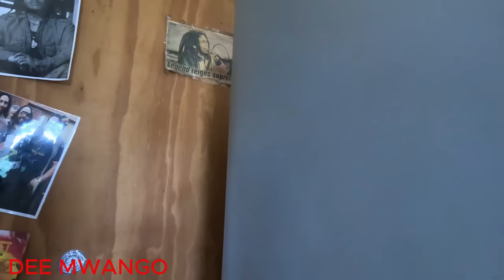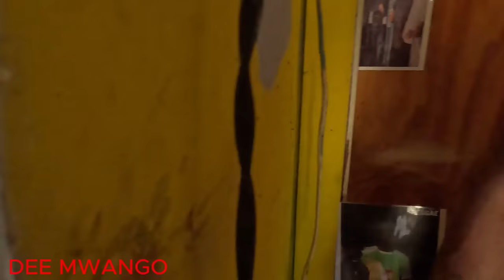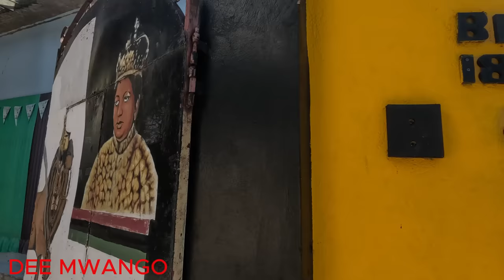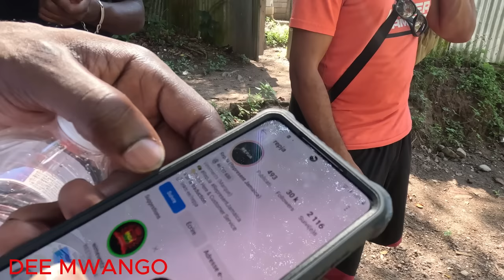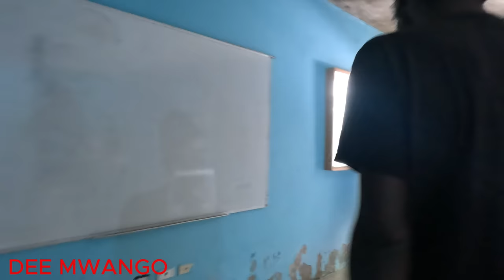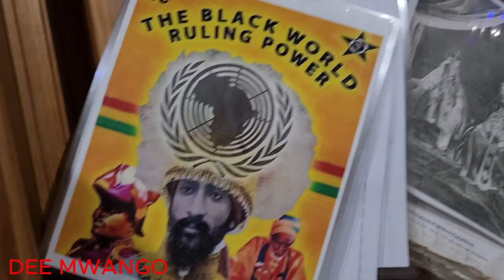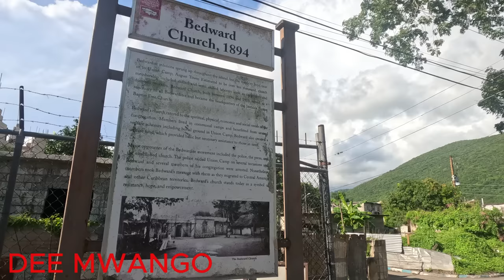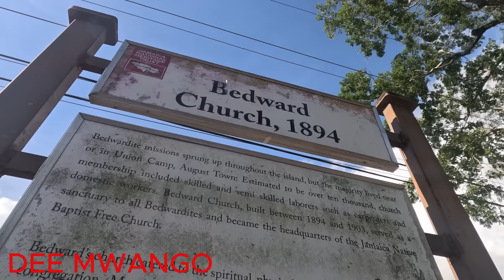Looking For Sizzla Kalonji In Jamaica AUGUST TOWN !!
Looking For Sizzla  In Jamaica's Feared Garrison !! AUGUST TOWN !! Even Locals Avoid
Welcome to todays vlog where im sharing with you my journey to one of the most feared Garrison In Jamaica Called August Town Looking For Sizzla Kalonji who is one of the most popular Reggae Artists In Jamaica.
I went To August Town which is one of the most feared garrisons In Jamaica that even locals avoid but i did.
It was an amazing adventure and special thanks to Sizzlas Family for the warm welcome and love that they showed me..i met the dad and mother to sizzler and Sizzla himself which was a pleasure. Special thanks to the Judgement team for being soo kind to me. Thanks soo much Jah Bless.